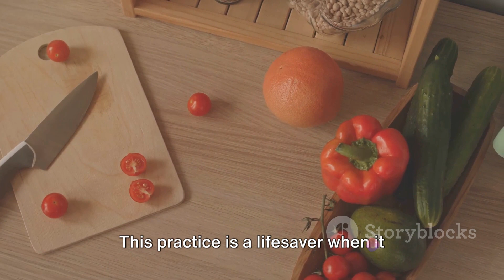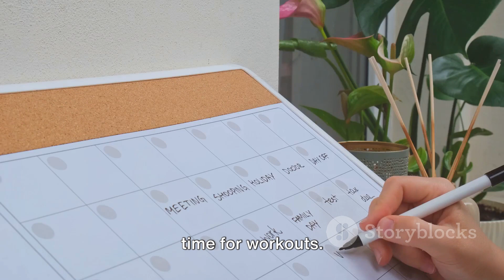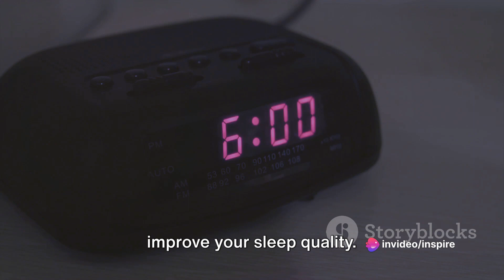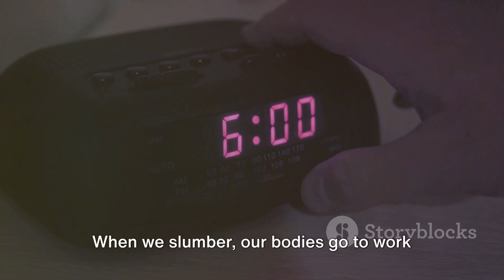Healthy Habit Hacks Your 7 Minute Guide to Wellness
Healthy Habit Hacks:
Quick and practical tips for developing and maintaining healthy habits. A range of topics like meal planning, time management for workouts, stress reduction techniques, and improving sleep quality. Actionable advice that can easily incorporate into their daily lives for better overall health and wellness.